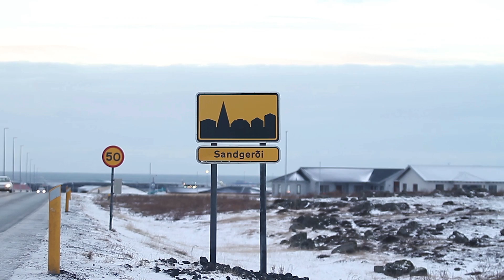Sudurnes Science and Learning Center - Iceland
Sudurnes Science and Learning Center is a research center with emphasis on natural science and related subjects. Southwest Iceland Nature Research Institute and The University of Iceland´s Research Center in Sudurnes are part of the center.
Sudurnes Science and Learning Center offers high quality research facilities and accommodation for researchers. Take a look at the video to learn more or visit your web cite